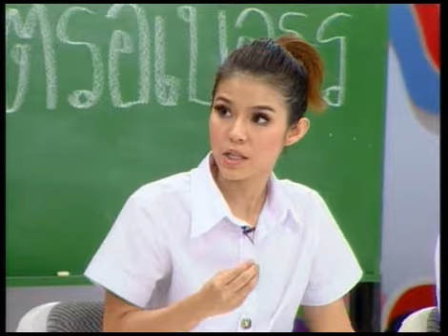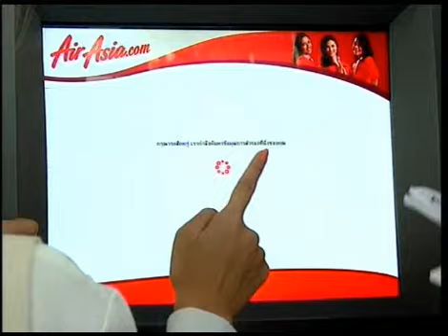Strawberry Cheesecake เรื่องเล่า : โจอี้ บอย Ep.277 Part 4